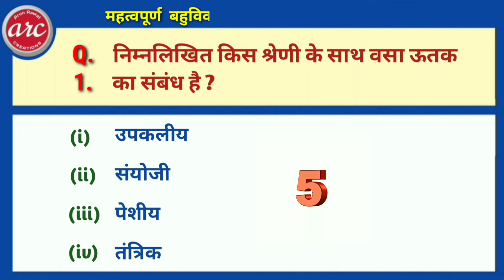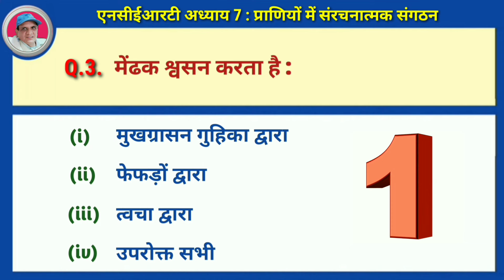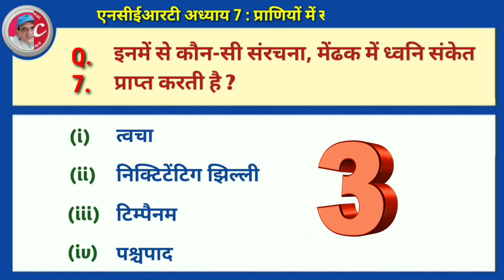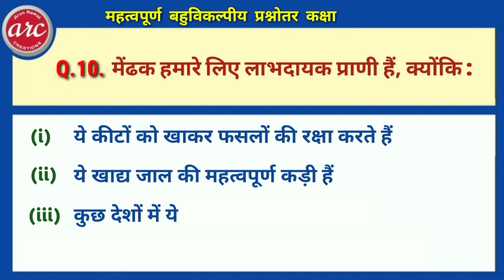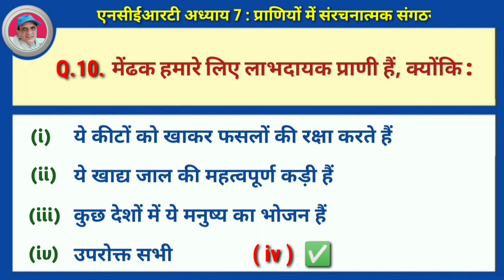अध्याय 7 : प्राणियों में संरचनात्मक संगठन 11 महत्वपूर्ण प्रश्नोत्तर जीव विज्ञान कक्षा 11 NCERT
multiple choice questions answers class 11 biology chapter 7